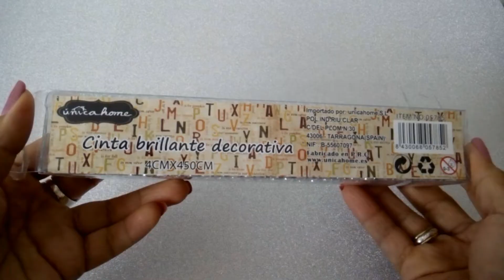Velas decoradas | Decoracion navideña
En este video veras una idea para decorar velas en navidad